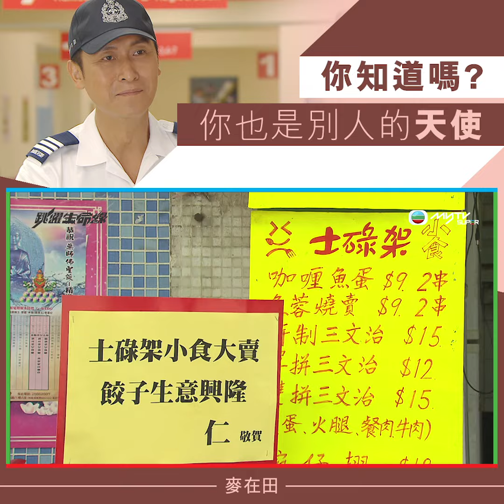跳躍生命線．天使在身邊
唔好一味掛住追尋生命中嘅天使，有時候停一停、諗一諗，其實自己係咪都有守護其他人嘅能力，已經做咗其他人嘅天使呢？

Matthew Ho 何廣沛
羅天宇JoeyLaw
劉佩玥Moon Lau